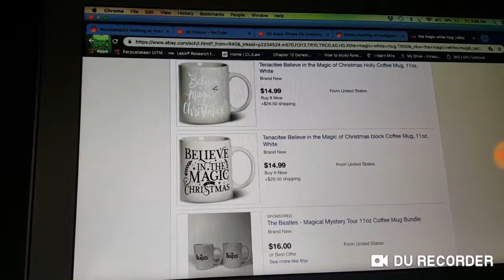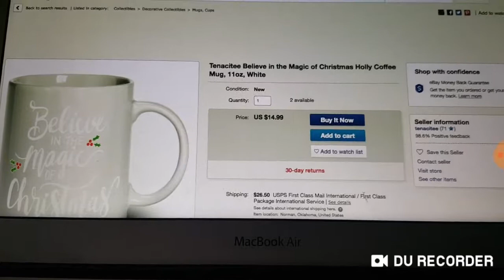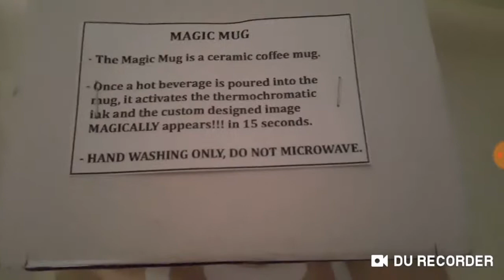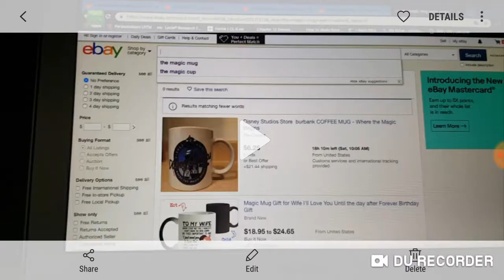Unboxing Magic Mug (Fake Unboxing)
and search The Magic white Mug!!!

If your in your country!

GO SEARCH.

This is just a fake but i just show you A quick Video so that i upload it!.